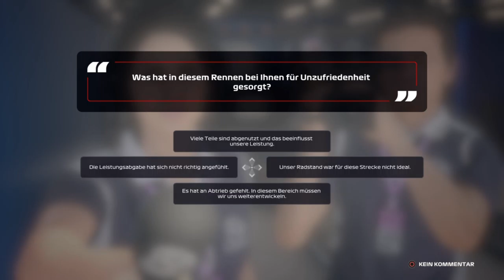F1 2020 My Team Karriere S2R18 #52 Japan Training